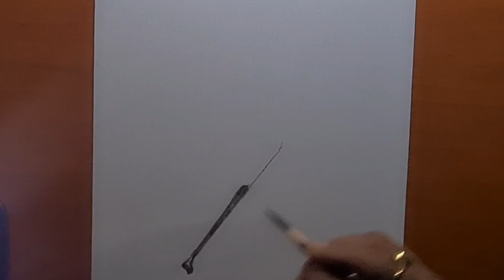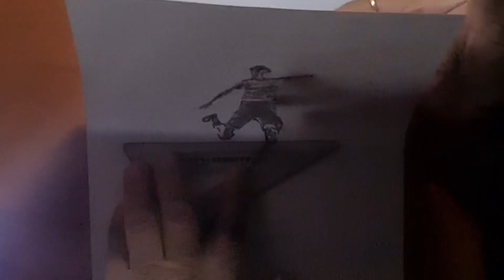How to draw a Football player 3d drawing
Hello everyone here today i will show you how to draw  a easy  drawing trick  and shading technique a tutorial for Beginners
shribhushan dobhal Facebook
Galaxy s20 plus mobile video
mono eraser
#0.5 MM mechanical pencil
# hb pencil
charcoal pencil
pencil shading
# entertainment
# art vlog